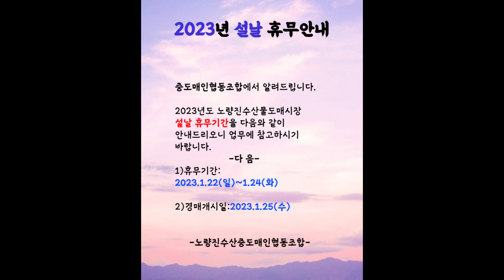명절장 홍가리비10kg망 3만원, 꼬막이 10키로 만원~8만원, 굴비 3.3만~5.5만원,활 간재비 갈치등 다양~ 1/21(04:00-06:00)노량진수산시장 선어도매 시세정보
10키로 가리비망 3만원,제철꼬막, 굴비철, 활간재미 등